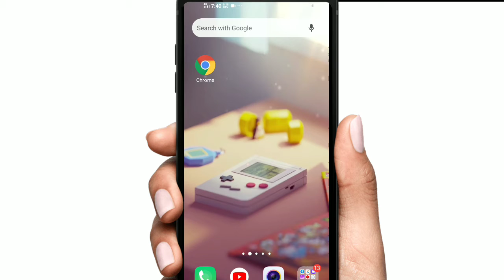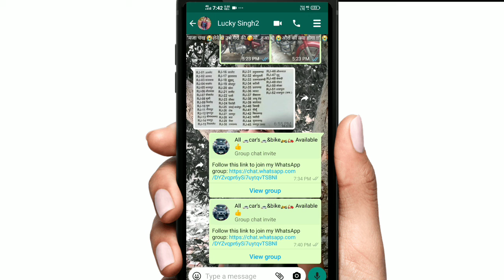WhatsApp per group ka link share karna seekho || व्हाट्सएप पर ग्रुप का लिंक कैसे भेजें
नमस्कार दोस्तों
इस वीडियो में मैं आप लोगों को बताऊंगा कि व्हाट्सएप पर किसी भी ग्रुप का लिंक कैसे भेज सकते हैं किसी भी ग्रुप या फ्रेंड को ।
किसी फ्रेंड को ग्रुप में कैसे जोड़ सकते हैं ग्रुप निमंत्रण भेज करें ❓

tech with shani
ग्रुप लिंक कैसे भेजें व्हाट्सएप पर